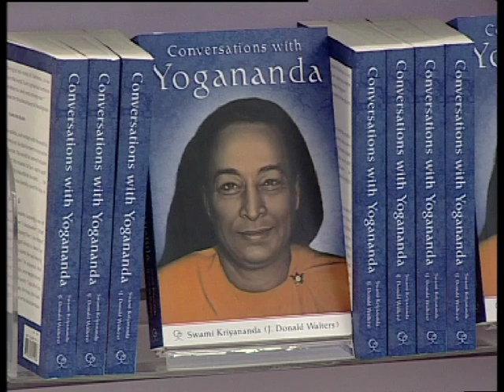"Humility of the Master" - A Way to Awakening Video Series - Swami Kriyananda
Swami Kriyananda reads and comments on his book "Conversations with Yogananda." TV series "A Way to Awakening" recorded in India.